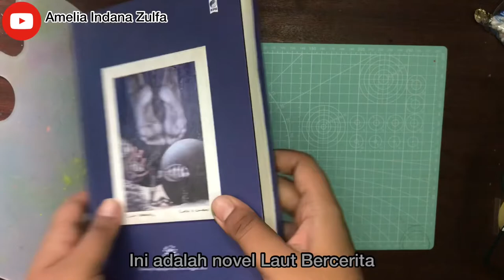Menggambar Cover Novel Laut Bercerita || Himi Watercolor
Halo teman-teman, aku tertarik banget dengan novel Laut Bercerita oleh Leila S. Chudori. Karna saking senengnya novel ini aku jadikan novel favorite aku, jadi aku mau gambar cover novel ini. Semoga kalian suka yaa